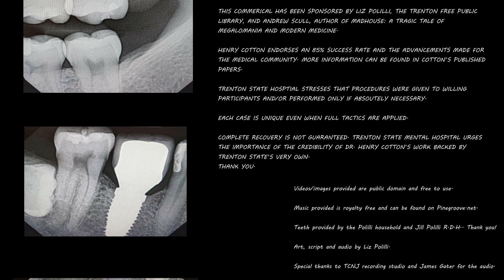Psychiatry of the Future! The vision of Dr. Henry Cotton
Henry Cotton endorses an 85% success rate and the advancements made for the medical community. More information can be found in Cotton’s published papers.

Trenton State Hospital Stresses that procedures were given to willing participants and/or performed only if absolutely necessary.

Each case is unique even when full tactics are applied.

Complete recovery is not guaranteed. Trenton State Mental Hospital urges the importance of the credibility of Dr. Henry Cotton’s work backed by trenton state’s very own.

Videos/Iimages provided are public domain and free to use.

Teeth provided by the Polilli household and Jill Polilli R.D.H.. Thank you!

Art, script and audio by Liz Polilli.

Special thanks to TCNJ recording studio and James Gater for the audio.

Created by: Liz Polilli
Professor Buckleitner
IMM 280 Thursdays, Fall 2023